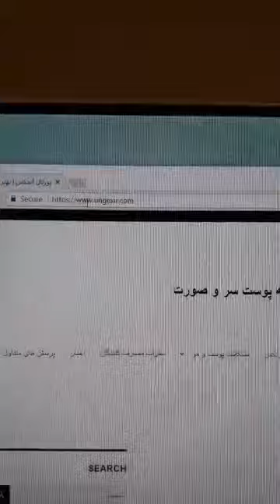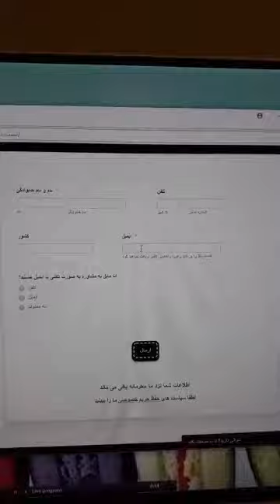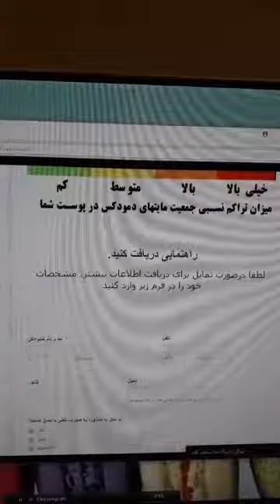تست_آنلاین جهت سنجش میزان دمودکس مایت ها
اطلاعات بیشتر و چت آنلاین(فارسی و انگلیسی)👇🏻

تست آنلاین دمودکس👇🏻